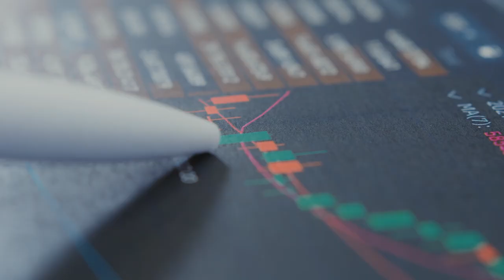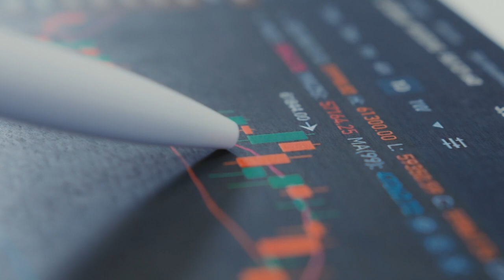Legacy and generational wealth transfer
Preparing for your legacy wealth transfer is an important part of wealth planning, however it can be a difficult subject to approach, and it's not always the most entertaining of subjects.

In this video we help condense some key insights on essential considerations for high-net-worth individuals regarding estate planning. Learn about the benefits of using the Isle of Man or Jersey for your investments and strategies to ensure seamless wealth transfer across borders.

00:00 Introduction
00:40 Tip 1
01:51 Tip 2
02:59 Tip 3
03:45 Closing statement